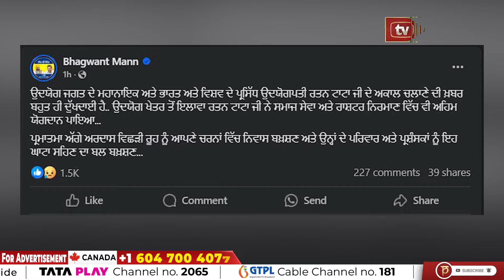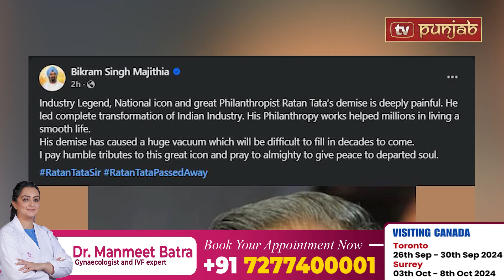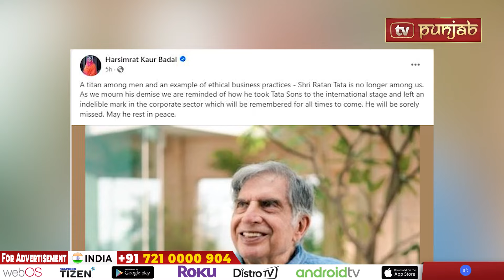Punjabi News Bulletin | October 10, 2024 | Panchayat Election | Sukhbir Badal | TV Punjab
Panchayat Election
bhagwant mann
sukhbir badal
Kulbir Zira
raja warring
navjot sidhu
punjab news
kunwar vijay partap
Sukhpal Khaira
Bibi Jagir Kaur